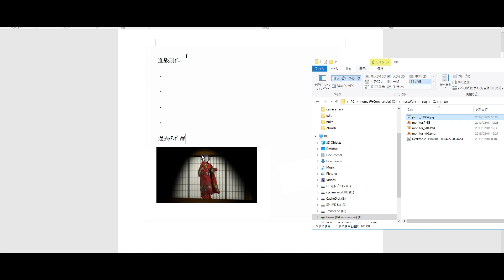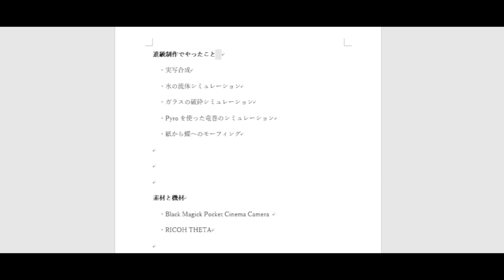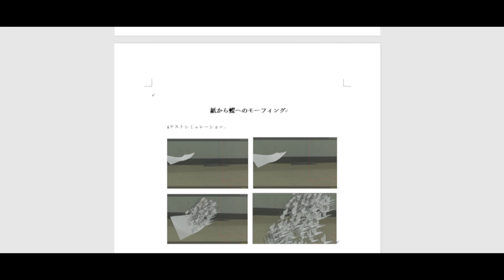『Works』日本電子専門学校コンピュータグラフィックス研究科2年生作品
Houdini，Maya，Nuke等を使って清作した作品